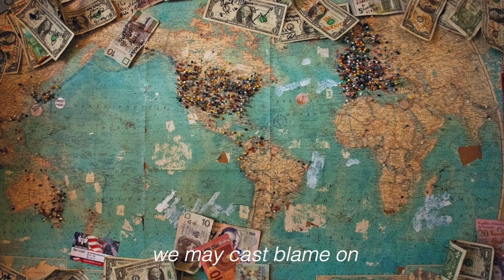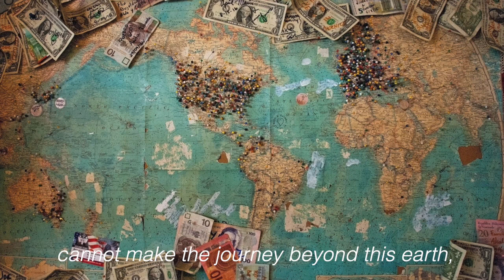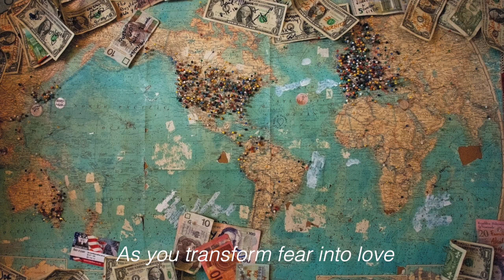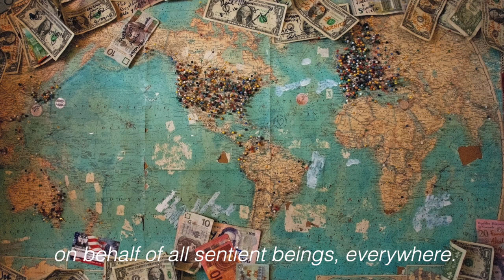Paper Dollars and Plastic Cards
A message received by Jane S. Bernhardt

Many of us continue to struggle with insecurity in these difficult times. Please speak to us and tell us, what do we need to know today?

We are here, dear ones. There are many aspects at play in this moment. As is evident in the world around you, financial restructuring is a stressful factor in many lives. Many are awakening in fear and experiencing internal shame and blame. It might be said that this is a state existing within the collective psyche: a certain degree of panic which excites past fears as well as inter-personal stresses. If we are not blaming ourselves we may cast blame on bosses, family, even friends…. This climate can awaken baser forms of human behavior as the status quo is disrupted.

We might step back and observe this as a period of deep energetic restructuring. For sensitive human beings it will be important to “lay low” and seek abiding values: love, generosity, patience, forgiveness. Everyone in the industrialized world is feeling this “shake-up.” You are not alone. Imagine that this challenging phase has potential for awakening new forms of human behavior. These forms are not yet in full view and so the challenge is to imagine them and desire their frequencies.

Imagine a social organization based on mutual consideration and cooperation. What will this look like? Instead of focusing on the lack in one’s own life, an individual may consider: What benefits each one of us? For too long the model has been “survival of the most aggressive and self-centered.” This is an implicit basis of modern capitalism. Now we are force-fed the fruits of this short-sightedness: If we plunder the planet we all perish; unchecked financial greed causes ruin for all. The lessons are etched boldly across the screen of every layer of society.

From the old vantage point of individual survival this may seem devastating (indeed the devastation is very real in many lives). But calming our spirits, may we also consider the beautiful possibility that this season where we reap the fruits of short-sightedness may herald a merciful tide of human awakening?

Imagine that the currency is changing. Paper dollars and plastic cards reveal their worthlessness so that you may discover currency of abiding value: spiritual development, mutual encouragement within community, stewardship of the land, products and services than benefit humanity…. Abiding values now reveal their true worth. And what a grace this is! For paper and plastic cannot make the journey beyond this earth, and your spirits surely will. Each person may ask him or herself: What is my lesson now? What is my calling? And you may assist each other in these discoveries.

In this moment you ask: “Yes, but how shall we survive?” In the short term, the restructuring will continue until the detritus of centuries of thoughtless behavior is cleansed. So we repeat: drop your energies low; lay your plumb-line deep into the ground of eternal values: love, hope, forgiveness…. You will not perish. Great new energies are coming to assist you in the new awakening. Like a root or like a seed, you may seek fertile ground and believe the awakening is at hand, strengthened by your faith.

Use every fearful thought as an opportunity. As you transform fear into love within your inner spaces, you are serving  the whole. So humanity progresses through this challenging pass. Remember that you are not alone. Unseen helpers from all ages assist in this transition. Its time has come, dear ones. Humanity deserves to shed archaic consciousness and awaken to new and enlightened forms. Allow yourself to celebrate the possibility of this time.

In truth, it is a time of great hope. And you awaken not only for yourselves, but for this earth and for the future of humanity. Offer yourselves to this great purpose and temporary discomfort may be viewed as loving service.

Dear ones, we thank you, on behalf of all sentient beings, everywhere.